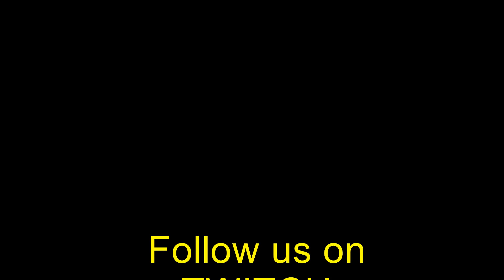EP.22 Genuine Players 2.0 - FIFA 21 PRO CLUB div.6 Genuine Players in 3 VS LAZIO ahah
MODALITA’ DI GIOCO: Pro Club (PC)
RUOLI GIOCATORI :  COC : NxXx89
                                     ATT : Interceptor_m76
                                     ATT : Yuri_The_Boss

---IN ATTESA DI NUOVI PLAYERS! COMMENTATE PER GIOCARE INSIEME A NOI ---

Visitate il sito del nostro sponsor BEVOACQUA Ricordate che, FORNENDO LA NOSTRA REFERENZA (genuineplayers, "Fifa Genuine In Existence", Adnexum e/o Frezee Tube Karaoke), riceverete offerte promozionali incredibili sui prodotti dell'azienda e potrete richiedere GRATUITAMENTE la tessera fedeltà, che vi garantirà ulteriori vantaggi SU TUTTE LE VOSTRE FUTURE SPESE e non solo... Non perdete l’occasione!